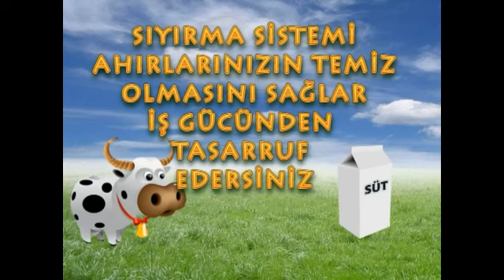Gübre Sıyırma Sistemleri'nin önemi. Çay Çiftliği Ziyareti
Adana Çay Çiftliğinde Veteriner Hekim Celal Çevirgenoğlu gübre sıyırma sistemlerinin önemini anlatıyor.